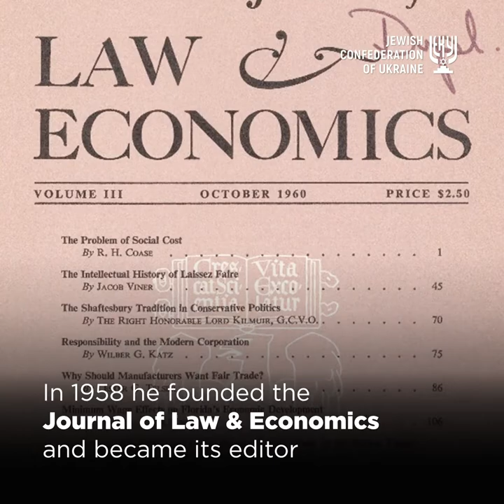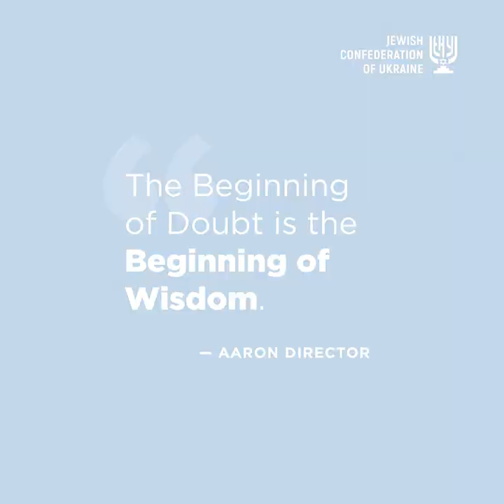Stories of Ukrainian jews. Aaron Director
The modern concept of the market as a self-regulating organism is considered to be the development of the Chicago School of Economics. Its followers are convinced that the state should interfere with market processes as little as possible and the market will itself regulate prices and make the monopolies act according to general laws.
Compared to the Harvard School of Economics, which originated in the 19th century, the Chicago School of Economics is relatively young: it was finally formed only by the 1960s, bringing the spirit of liberalism into economics.
The founders of this school are the born in Ukraine Aaron Director and his brother-in-law, Nobel laureate Milton Friedman. At the same time, Friedman himself does not hesitate to acknowledge the absolute authorship of all the main principles of the school to Director. Paradoxically, Director has left practically no publications behind him. Perhaps that is why he stayed without a Nobel Prize. But there were many laureates among his students: of all the awarded 81 Nobel Prizes in Economics, graduates of the University of Chicago received the award 32 times.
Director had a talent to infect others with his ideas. One of his students, a Nobel prize winner Ronald Coase, compared his lectures on economics and antitrust law to a conversion. Director's authority at the University of Chicago was so great that he was called a “teacher of teachers.”
Another merit of Director is the development of modern US antitrust law, which makes the American market truly free, and the economy – number one globally, wrote Boris Lozhkin on Facebook.